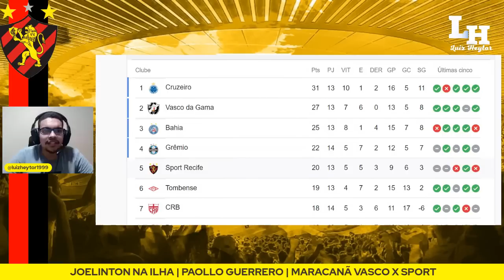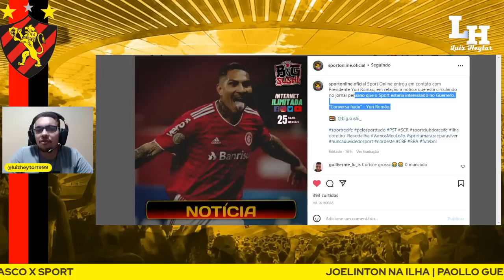PAOLO GUERRERO NO SPORT ? JOELNITON NA ILHA DO RETIRO FAZ APELO A TORCIDA | VASCO X SPORT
“Mas essas duas opções (Colo-Colo e Universidad de Chile) não seriam as únicas que o capitão do ‘Blanquirroja’ tem, pois no Brasil soube-se que o Sport Recife, um dos times mais fortes da Segunda Divisão (Série B) do Brasil, manifestou seu interesse pelo atacante da Seleção Peruana, em seu objetivo de voltar ao Brasileirão”, relatou um trecho da matéria do portal ‘Trome’.

Maracanã mantém veto a Vasco x Sport no estádio, e clube carioca se revolta: "Postura arbitrária e ilegal"
Vasco emite nota oficial após consórcio não atender pedido de reconsiderar a proibição do jogo